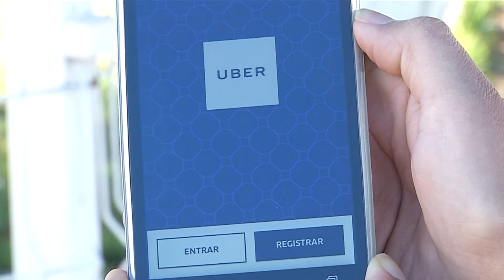Prazo está acabando e nenhuma empresa de carona paga procurou a Agetran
Termina amanhã o prazo para  a Uber ou outras empresas de transporte de passageiros, que desejam trabalhar em campo grande se regularizarem na prefeitura. Mas até agora, nenhuma se cadastrou para seguir as regras do serviço de aplicativos de celular na cidade.